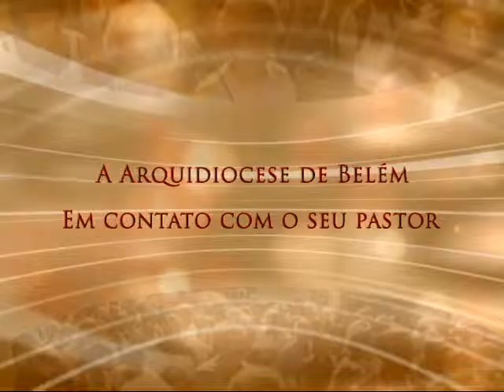Conversa com Meu Povo - 13/02/2016